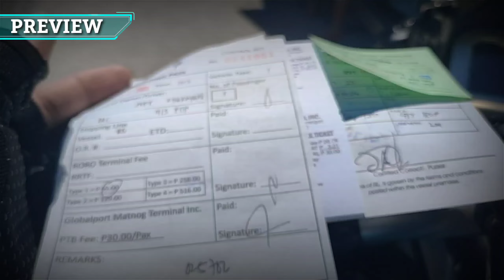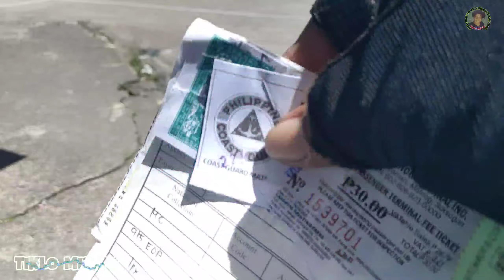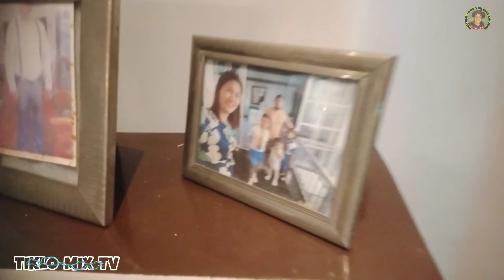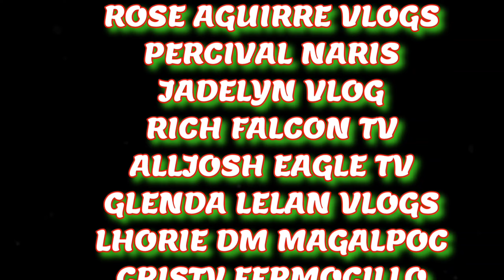PAG EXIT NG BULAN PA BUNGGA PAG WELCOME MANAY TERI ANDERSON | CATARMAN N. SAMAR